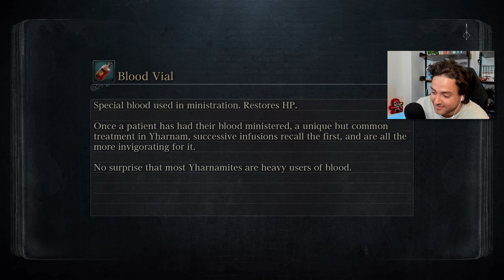The Darkbeast Paarl is UNREAL | Bloodborne - Part 8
Found a lil friend while running some errands

Welcome to part 8 of First Time Playing Bloodborne today we run errands and fight the Darkbeast Paarl. It went terribly.

As always I appreciate all the support and thanks again for watching another one of these videos I am having so much fun making them and let me know what you'd like to see next.

Always open to feedback, recommendations and game suggestions for us to experience together. Much love.

About the game:

Bloodborne is a 2015 action role-playing game developed by FromSoftware and published by Sony Computer Entertainment for the PlayStation 4. Bloodborne follows the player's character, a Hunter, through the decrepit Gothic, Victorian-era–inspired city of Yharnam, whose inhabitants are afflicted with a blood-borne disease. Attempting to find the source of the plague, the player's character unravels the city's mysteries while fighting beasts and cosmic beings.

The game is played from a third-person perspective. Players control a customizable protagonist, and the gameplay is focused on strategic weapons-based combat and exploration. Players battle varied enemies while using items such as swords and firearms, exploring different locations, interacting with non-player characters, and unravelling the city's mysteries. Bloodborne began development in 2012 under the working title of Project Beast. Bearing many similarities to the Souls series of games by the same developer and director, Bloodborne was inspired by the literary works of authors H. P. Lovecraft and Bram Stoker and the architectural design of real-world locations in countries such as Romania, the Czech Republic and Scotland.

Bloodborne was released in March 2015 and received critical acclaim, with praise directed at its gameplay, particularly its high difficulty level, atmosphere, sound design, Lovecraftian themes, and interconnected world design. Some criticism was directed at its technical performance at launch, which was improved with post-release updates. An expansion adding additional content, The Old Hunters, was released in November 2015. By the end of 2015, the game had sold over two million copies worldwide. Bloodborne won several awards and has been cited as one of the greatest video games ever made. Some related media and adaptations have also been released, including a card game, board game and comic book series. shoutout wikipedia lol